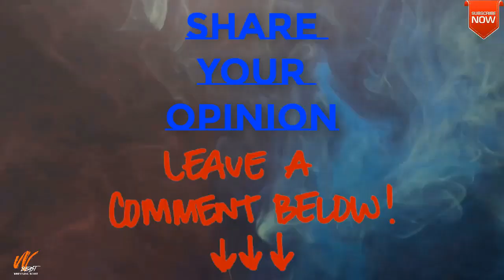WWE Fastlane 2021 Highlights/Results, The Fiend Returns After Burn, WWE Fastlane Highlights 2021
WWE Fastlane FULL Highlights 21st March 2021 - WWE Sunday Night Fastlane Highlights, Results 21 March 2021
WWE Sunday Night Fastlane 21st March 2021 Highlights - WWE Fastlane FULL Highlights, Results 21 March 2021 - Wrestling Beast
WWE Fastlane 21st March 2021 Highlights HD - WWE Sunday Night Raw 21 March 2021 Highlights/Results - Wrestling Beast
Match Card :
 Kick-Off :
1. Mustafa Ali vs Riddle United States Championship Match.
Main Show :
2. Sasha Banks, Bianca vs Nia, Shayna WWE Womens Tag Team Championship Match.
3. Appolo Crews vs Big E  Intercontinental Championship Match.
4. Bruan Strowman vs Elias in a Match.
5. Seth Rollins vs Shinsuke Match.
6. Sheamus vs Drew McIntyre No Holds Barred Match.
7. Alexa Bliss vs Randy Ortan Match.
8. Daniel Bryan vs Roman Reigns Universal Championship Match.
WWE SUNDAY NIGHT FASTLANE Highlights 21st March 2021
WWE FASTLANE 21 MARCH 2021 HIGHLIGHTS/WINNERS/RESULTS
Venue: ThunderDome, Tropicana Field in Petersburg Florida.
 Date: 21 March 2021, 21/3/2021, 21s/03/2021
Images Credit : WWE
╚═╩══╩═╩═╩═╩╝╚╩═╩═╝ "Wretling Beast" FOR MORE SUCH VIDEOS